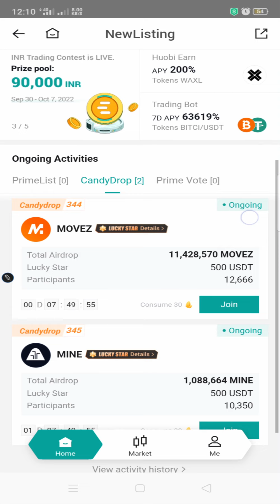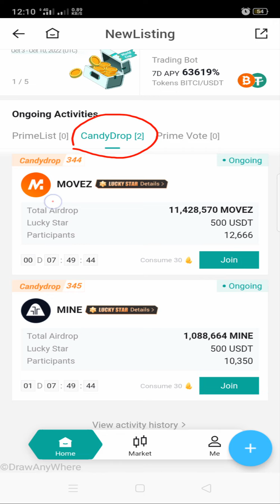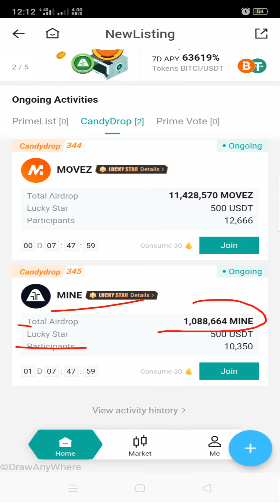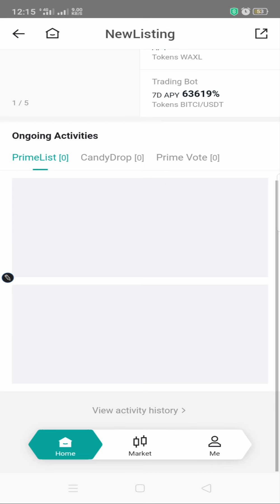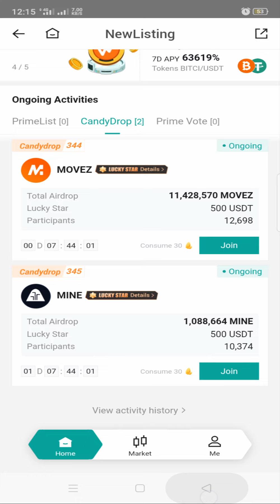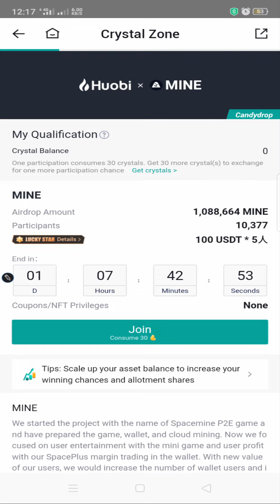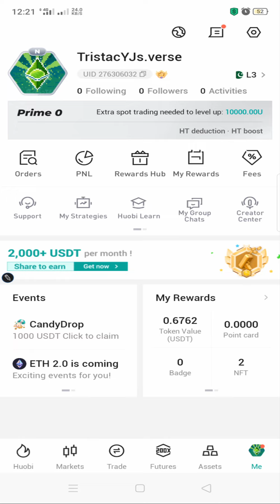How to earn money on huobi pro candydrop | Huobi pro candydrop join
How to trade on huobi pro | huobi pro se paise kaise kamaye | buy and sell crypto huobi pro
How to withdraw money from Huobi pro to bank account | huobi pro withdraw kaise kare in urdu/Hindi
100% Automatic Profit with Huobi Pro Spot Grid Trading | How to Use Huobi pro Trading Bot
How to make money online from Houbi Pro  huobi pro se paise kaise kamaye  5 way to Earn Huobi pro
how to withdraw USDT from huobi pro to easypaisa account | huobi pro se paise kaise nikale